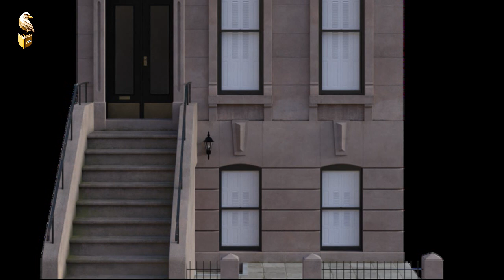துணை இழத்தல்/ தமிழ் சிறுகதைகள்/சோகக்கதை /Tamil Audio Book /Tamil short Story /Ilakkiya Maalai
வாழ்க்கையில் துணை இழப்பதால் அளவிட முடியாத சோகம் ஒவ்வொரு மனிதர்களுக்கும் ஏற்படும். அது அயலாவர்களுக்கும் தாக்கத்தை ஏற்படுத்தும்

இலக்கியம் கவிதை,ஆன்மீகம், உண்மைக் கதைகள் இந்த சேனல் இல் காட்சிப்படுத்தப்படும்